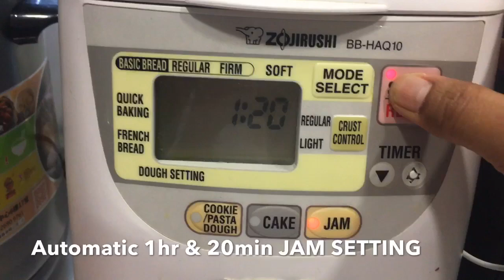How To Make Pork Floss Recipe Bread Maker| Cooking Maid Hongkong